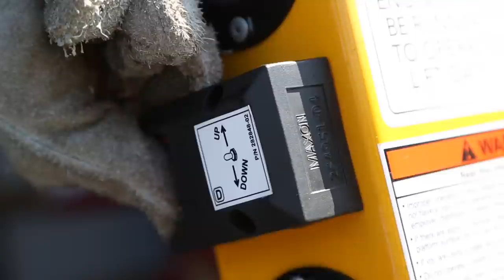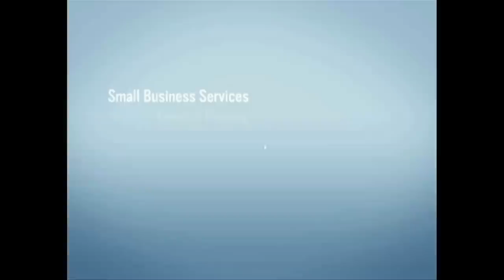Temple TUFF: Behind The Scenes With Temple Football - Episode 2-04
After a disappointing home loss to Maryland, the Temple Owls prepare for its first road test of the season. But before they can play at Happy Valley, there's a lot of work that goes into preparing their gear. That's where Paul Kelley comes in. Follow him on the road to Penn State, and see the emotion leading into a game against the Nittany Lions that is anticipated more and more every year.